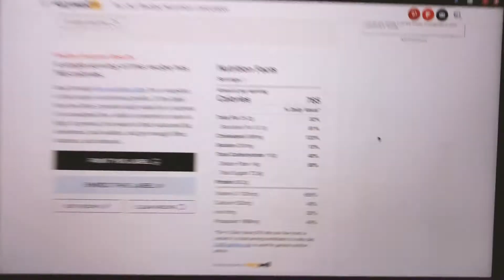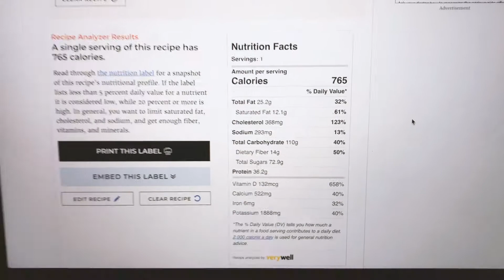Caden's Wisdom and 10 Miles of Fun.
Caden's new band workout. Smoothie Recipe. 10 mile run.